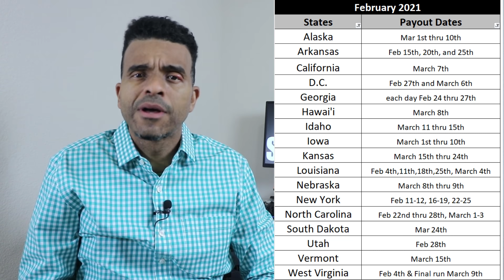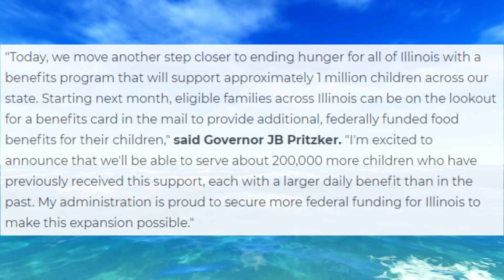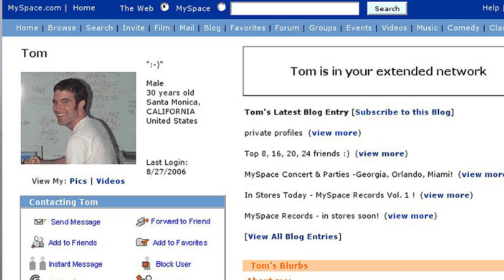MARCH PANDEMIC EBT - SNAP Food Stamps, $110 for Children, New SNAP Requirements, SSI SSDI VA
This is your Second stimulus check update and stimulus package update for February 25th, 2021.  Today we have more states added for the SNAP Food Stamps Benefits for the month of March and February.  We will also go over the Pandemic EBT or P-EBT approved states for the 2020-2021 School Year. And we have some new SNAP requirements that will prevent some from receiving benefits. And we have one state offering $110 for Children in P-EBT benefits. HOPE YOU ENJOY!

📷🎥 🎤 My YouTube Equipment
Ring Light Kit 18”
60" Tripod
Green Screen
Voice Recorder
Lapel Mic
Gaming Keyboard
Mouse Pad
Computer Speakers
Organize Calendar